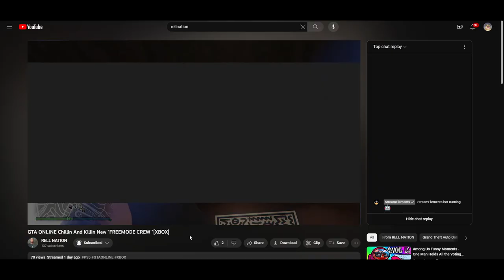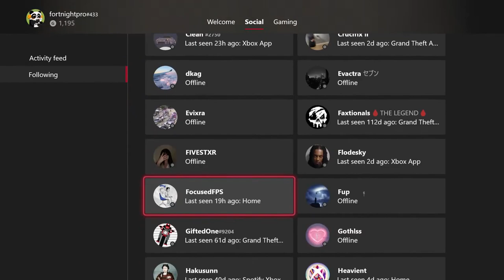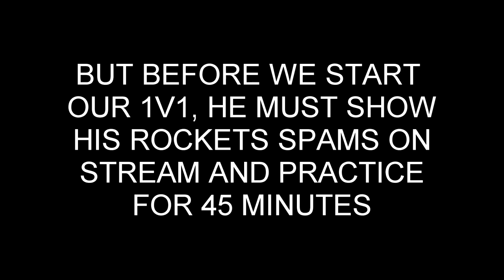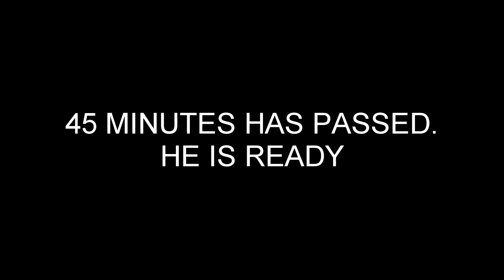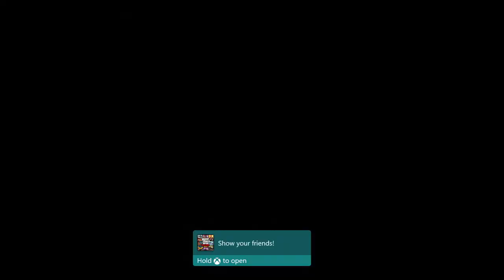This "Freemode" Youtuber Calls Me Out At Beach!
Songs:
#1: DasGasDom3 - Rockout
#2: ZillaKami x SosMula - Nitro Cell
#3: CHOZEN - Buried Alive